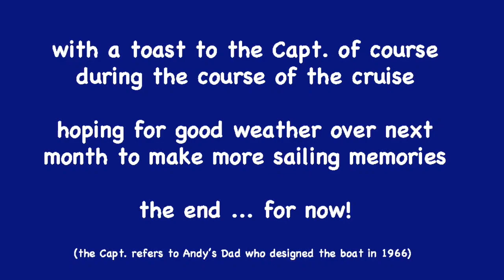Sailing clip of a 20 ft Heritage "Adria" on Lake Ontario with Molly, Sue and Andy on 08:11:18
On August 11, 2018 Molly, Sue and Andy went to a short sail on the Adria, a 20 ft masthead sloop (Heritage) designed by Andy Davidhazy's Dad (also Andy ... better known as Capt. Andy) in 1966. This Andy has a son also named Andy ... so Andy III, who also has a Heritage. In fact he has the very first one made by Howie Renner in Lake Oswego, Oregon.